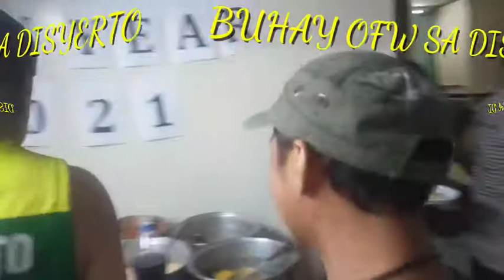SALU-SALO KABABAYAN OFW SA DISYERTO.